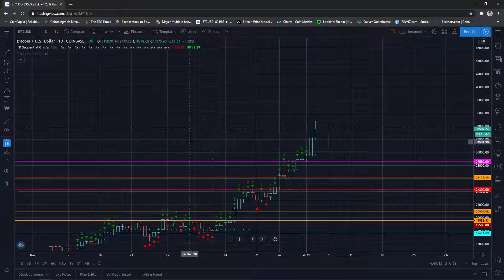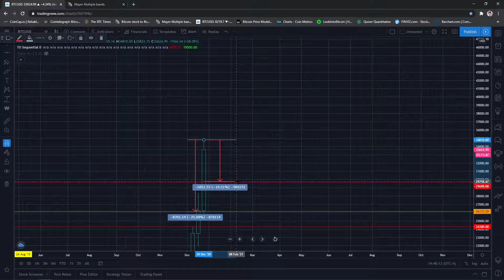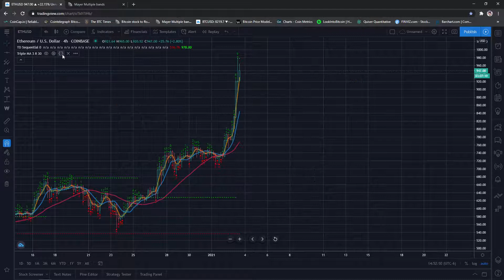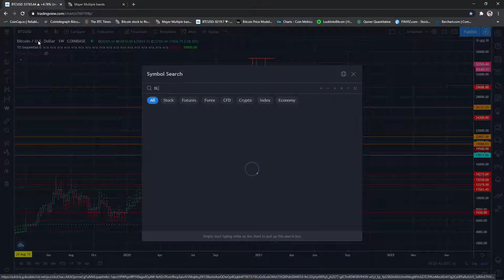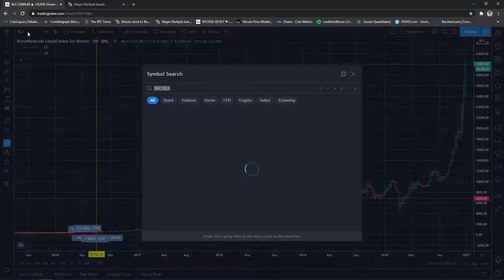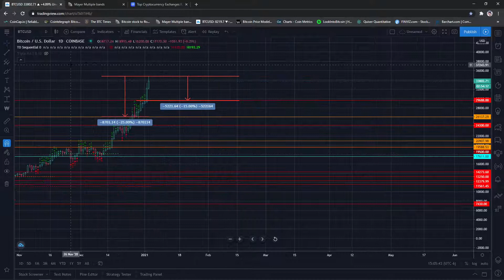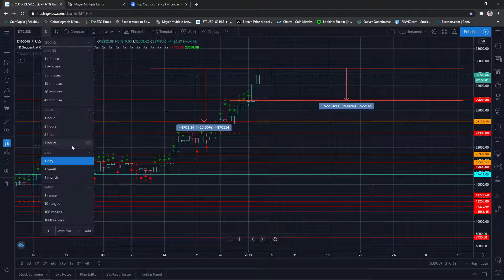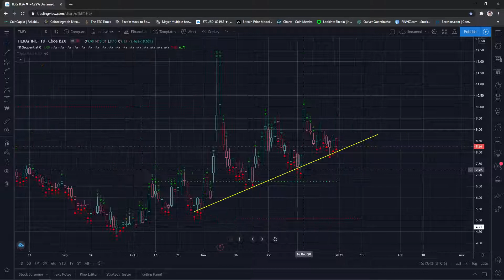Happy 12th Birthday Bitcoin!! ETH, Litecoin, Some trading basics, and TLRY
0:00 Bitcoin
10:40 ETH
21:00 Possible Bitcoin Pullback Areas for dip buying
28:30 Litecoin
29:00 Trading Basics: Adam and Eve Pattern
31:15 TLRY